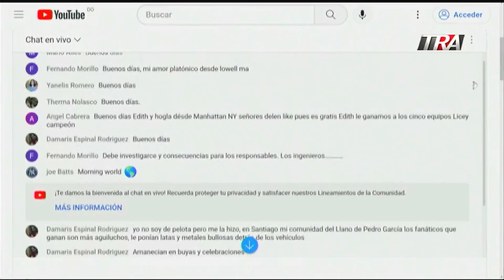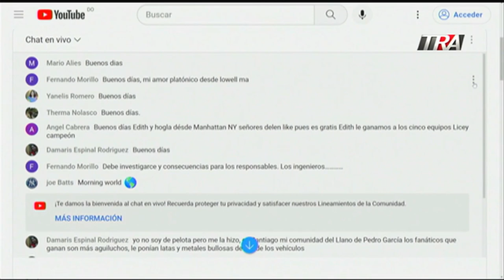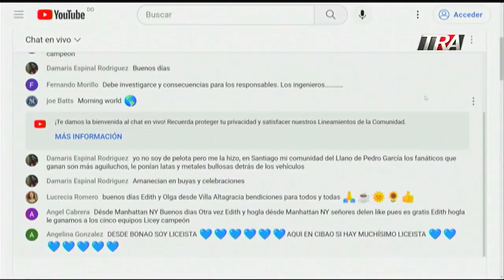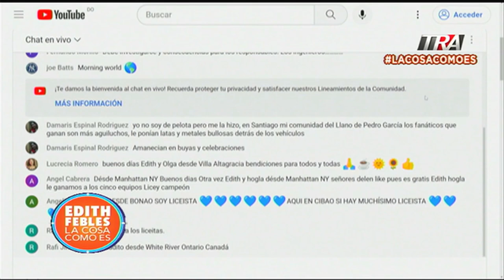Televidentes Comparten como celebran el triunfo número 23 de los Tigueres del Licey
Canal Oficial Periodista Edith Febles